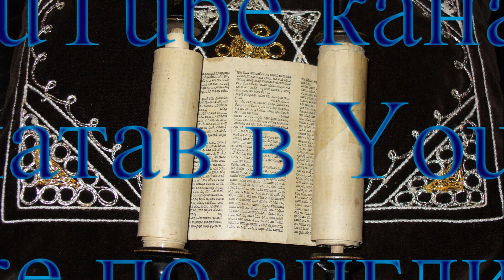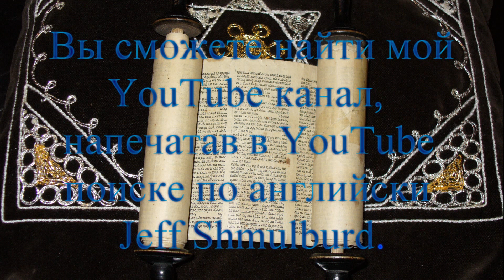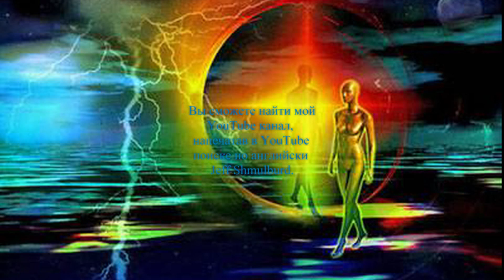Бамидбар 5781 Глава Торы